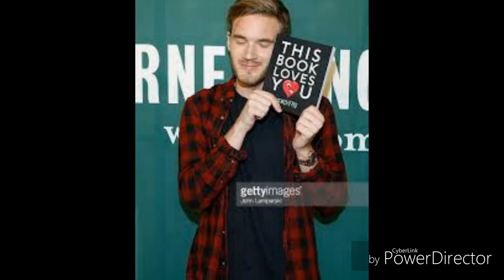~Dj Fortify By Pewdiepie~